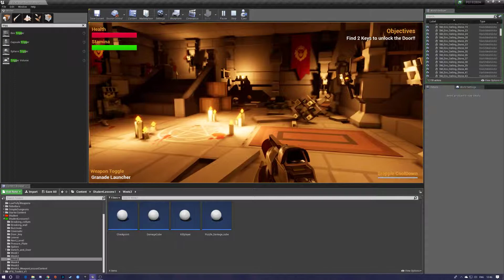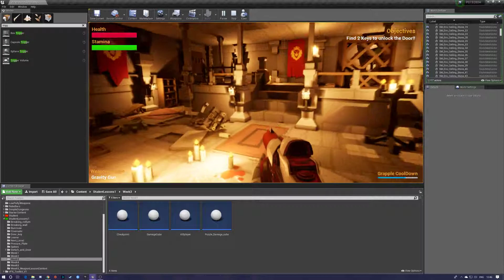Game Update 3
Showing off some traps and puzzles.